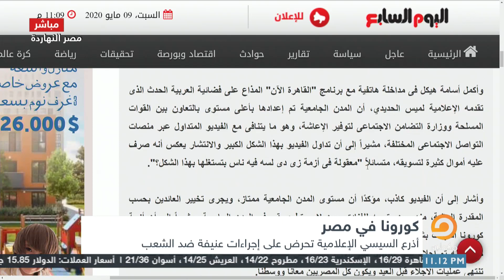وزير الأعلام: فيديوهات الحجر الصحي مكذوبة ... شاهد تعليق محمد ناصر